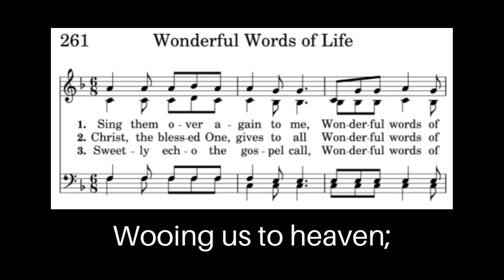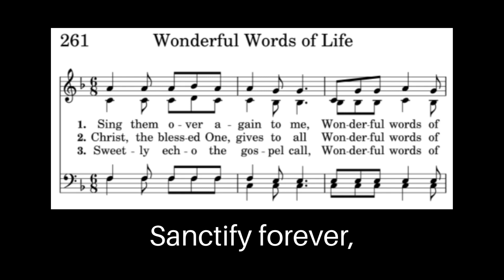Wonderful Words of Life Hymn youtube with Lyrics - Philip Bliss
Enjoy this old hymn - Wonderful Words of Life on youtube (with lyrics). This hymn was written in 1876 by Philip Bliss.

Words / text to the song are below:

Verse 1:
Sing them over again to me,
Wonderful words of life;
Let me more of their beauty see,
Words of life and beauty
Teach me faith and duty.

Refrain:
Beautiful words, wonderful words,

Verse 2:
Christ, the blessed one, gives to all
Sinner, list to the loving call,
All so freely given,
Wooing us to heaven.

Verse 3:
Sweetly echo the gospel call,
Offer pardon and peace to all,
Jesus, only Savior,
Sanctify forever.